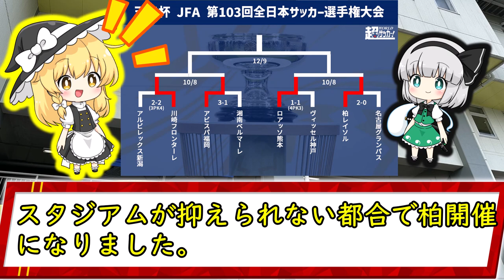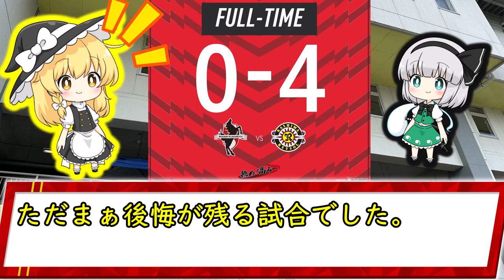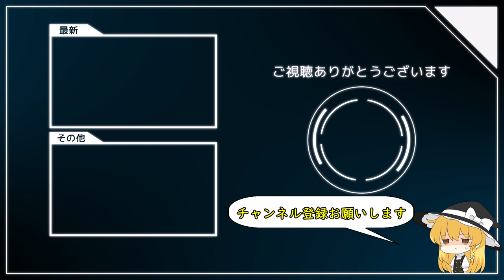天皇杯準決勝で敗退。夢の国立への道途絶える ロアッソ熊本vs柏レイソル